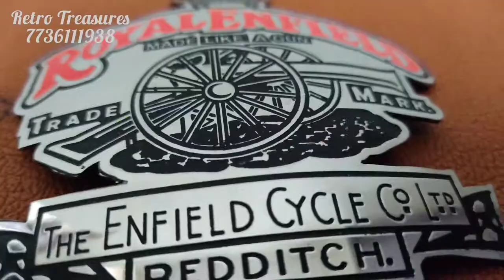Custom made monogram for Royal enfield rear mudguard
Hand made monogram ,can be made  in stainless steel or  brass . We make any design any size.